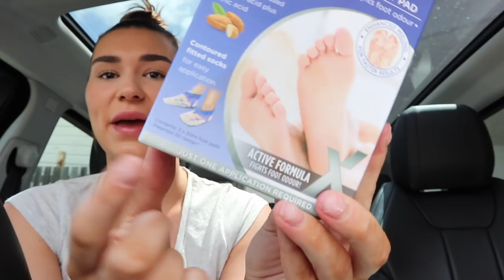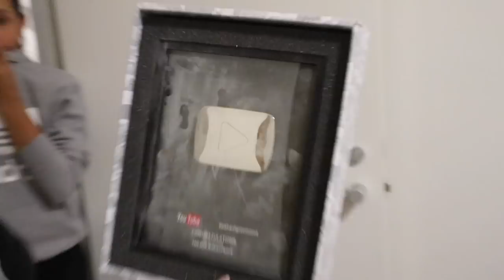Going Bra Shopping For My New Boobs & Talking About My Break In | VLOG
Hey my loves, here is a vlog again woohooo! My fav :) I hope you enjoy.

Kashani Grimmond
West End 4101
QLD Australia